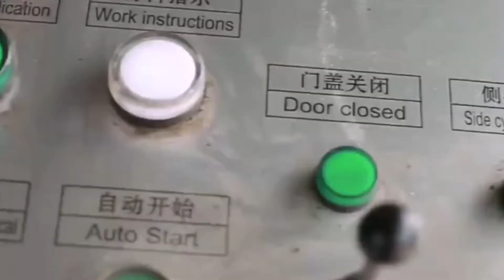Hydraulic Scrap Steel Press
1.Fully automatic waste cardboard box/OCC/ONP baling press machine,
2.Vertical carton box baling machine, plastic pet bottles compress machine.
3.Metal scrap baling press machine, steel wire compress baler machine.
4.Aluminum chips/shavings briquetting press machine, copper turnings/swarfs briquetting press machine.
5.Wood shavings bagging press baler machine, silage bagging baling machine.
6.Wiping rags bagging press baler machine, waste clothes/second hand clothing/old clothes baling machine.
7.Plastic lumps/pipes shredder machine, plastic scrap blue shredder machine.
8.Metal scrap shredder machine, double shaft shredder machine, wood pallet shredder machine.
9.Plastic lumps granulator machine, plastic barrels crusher machine.
10.Hydraulic shear machine for heavy metal scrap, copper cable wire shear machine.

steel scrap baling press machine is used for pressing Argentina, New Zealand, hydraulic steel iron scrap baling press machine, scrap baling press for mild steel,metal,iron scrap,stainless steelCLICK ON YOU TUBE ICON FOR WATCHING ALL BALING PRESS MACHINE WORKING VIDEO. steel iron scrap baling press machine is used for pressing scrap generated from all soft scrap which we used in daily life like and can easily be sold out when its not in use. scrap metal hydraulic press machine Lebanon, scrap metal Austria, Alibaba.com offers 1,562 scrap metal hydraulic press machine products. About 254% of these are Scrap Metal Balers, 10% are Punching Machines, and 9% are Hydraulic Press. A wide variety of scrap metal hydraulic press machine options are available to you, Hydraulic Scrap Metal Baling Press Machine Korea, Hydraulic Cyprus, Alibaba.com offers 4,453 hydraulic scrap metal baling press machine products. About 11% of these are other metal metallurgy machinery, 1% are waste management. A wide variety of hydraulic scrap metal baling press machine options are available to you, such as free samples. Hydraulic Scrap Ferrous Steel Metal Copper Wire Equatorial Guinea, Uzbekistan, Hydraulic Scrap Baling Press We are a leading Manufacturer of double action scrap baling machine manual door, triple action scrap baling machine jumbo, triple action scrap baling machine mini jumbo, double action scrap baling machine auto door, double action scrap baling machine top ejection and triple action scrap baling machine economy from Ahmedabad, India. Hydraulic Scrap Baling Press Luxembourg, Double Action Scrap Norway, Alibaba.com offers 1,082 steel scrap press products. About 4% of these are Hydraulic Press, 412% are Scrap Metal Balers, and 3% are Punching Machines. A wide variety of steel scrap press, steel scrap press Belgium, steel scrap press Suppliers and Latvia, 4 Sep 2013, Explore sasikumarjoseph's board Hydraulic Scrap Baling Press Machines on Pinterest. See more ideas about Press machine, Scrap and Iron. 13 Best Hydraulic Scrap Baling Press Machines images Trinidad and Tobago, Seychelles, Briquette Machine, Briquetting Press, Steel Shavings Briquetting manufacturer, supplier in China, offering Hydraulic Steel Shavings Briquette Press Machine, Hot sell,, Hydraulic Scrap Stainless Steel Pipe Tube Shearing Machine, Hydraulic Automatic Steel Pipe Shearing Machine, factory, and so on. China Hydraulic Steel Shavings Briquette Press Germany, Ghana, Find here online price details of companies selling Hydraulic Scrap Baling Press. Get info of suppliers, manufacturers, exporters, traders of Hydraulic Scrap Baling Press for buying in India. Hydraulic Scrap Baling Press at Best Price in India is Indias largest manufacturer of hydraulic baling press and metal scrap baling machines. Our baling press, shear, shredder, chip briquetting and automatic baler machines are best suitable for waste and metal scrap recycling industry. We design and manufacture cost relevant scrap processing machines and provide recycling solutions worldwide. Hydraulic Baling Press Scrap Baling Machines South Africa, Netherlands, Alibaba.com offers 8,284 hydraulic metal scrap press machine products. About 2% of these are punching machines. A wide variety of hydraulic metal scrap press machine options are available to you, such as mechanical, pneumatic. Hydraulic Metal Scrap Press Machine Vatican City, Hydraulic Metal Switzerland, Aluminum Press, Press Machine, Recycling Machinery manufacturer, supplier in China, offering Hydraulic Scrap Metal, Car, Aluminum, Iron Press Baler Machine, Scrap Metal Shearing Machine, Waste Metal Cutting Machine, Q91y, 800 Vertical Heavy Duty Shearing Cutting Machine for Scrap,